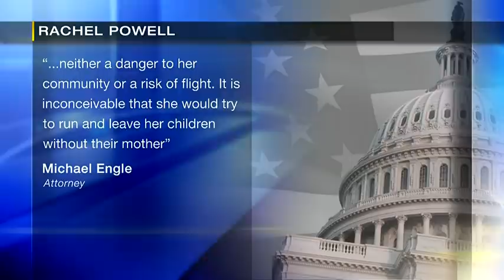Pittsburgh-area mom wanted for role in violence at U.S. Capitol in prison until next hearing | WPXI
Rachel Powell, the local mother of eight who has been on-the-run from the FBI, is now in custody and will stay there until her next hearing. She turned herself in to the FBI in New Castle Thursday night, officials said. This is what else sources are telling Channel 11